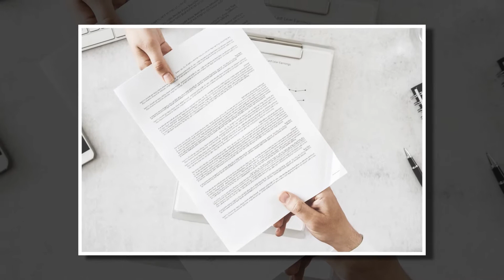Biuro Tłumaczy Interpreter Spółka z Ograniczoną Odpowiedzialnością Bielsko-Biała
Jesteśmy profesjonalnym Biurem Tłumaczy. Działamy dla Państwa od 1988 roku. Zajmujemy się tłumaczeniami z języka włoskiego, rosyjskiego oraz angielskiego. Gwarantujemy Państwu usługi na najwyższym poziomie.

Zatrudniamy najlepszych tłumaczy, którzy mają opanowaną znajomość języka do poziomu biegłego. Podejmujemy się tłumaczeń technicznych, umów czy tłumaczeń symultanicznych.

Wszystkie zobowiązania realizujemy jedynie w terminie. Zapewniamy indywidualną obsługę każdej umowy.

Zachęcamy do podjęcia współpracy z Biurem Tłumaczeń Interpreter.